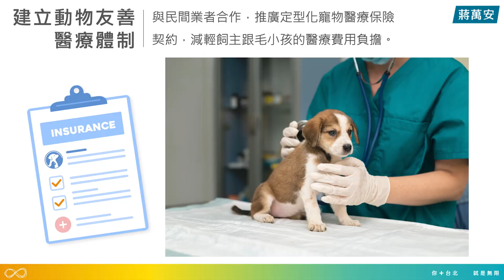友善動物 台北更好｜動物也是台北市民，加強提升動保意識、落實動物保護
甘地說，一個國家的道德進步與偉大程度，可從他們對待動物的方式衡量。

台北是一座偉大的城市，我們要用最人道、最進步的態度來對待毛小孩；更何況現代人 晚婚、少子化、獨居，毛小孩在我們生命中的份量已經越來越重。

在台北，平均每四戶人家就有一戶家中養犬貓。
我們有必要推出完善的寵物政策，這不僅是維護動物權，也是提升市民的生活品質。
我主張，要從動物福利、動物保護、生命教育 三個層面入手，全面打造台北成為「友善城市」。

🐈第一、動物福利
友善醫療：與民間合作推寵物保險，降低飼主負擔。
友善環境：設置多元狗公園，讓毛小孩快樂奔跑。
友善交通：捷運試辦寵物友善車廂，帶動出遊風氣。

🐕‍🦺第二、動物保護
提升收容所品質：確保新建收容所符合國際標準。
非犬貓案件調查小組：公私協力，快速處置非犬貓動物案件。
友善農畜產品採購：鼓勵市府與校園優先採購人道養殖屠宰的肉品雞蛋。

🦮第三、生命教育
生命教育課程：校園推廣動保、動物福利、食農等課程，提升師生同理心。
領養教育制度：動物之家轉型生命教育園區，培養領養者責任心及照顧指南。
小動物友善飼養指南：動保網站增設飼養教學，減少不當飼養及棄養。
把台北打造成動物友善城市，我會全力以赴！